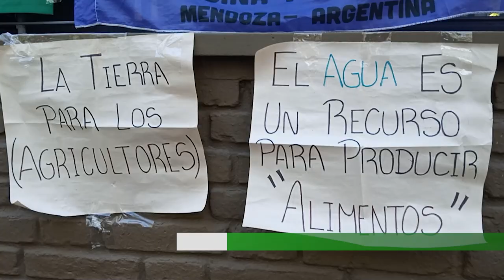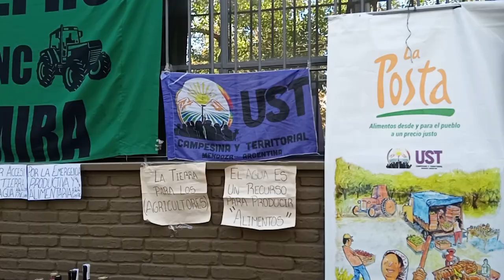Organizaciones campesinas exigen la continuidad de políticas públicas para el sector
En el marco del día internacional por las luchas campesinas, familias productoras ofrecieron una conferencia de prensa en lo que queda del desmantelado INAFCI (Instituto Nacional de Agricultura Familiar, Campesina e Indígena). En esta jornada de lucha exigieron al gobierno nacional y provincial el acceso al agua y a la tierra como bienes fundamentales para la producción, además de la continuidad de programas como el ProHuerta. También rechazaron la apertura de las importaciones porque desprotege a los pequeños productores que ofrecen alimentos para consumo local y de cercanía. "El hambre es violencia. La agricultura familiar, campesina e indpigena es la alternativa."